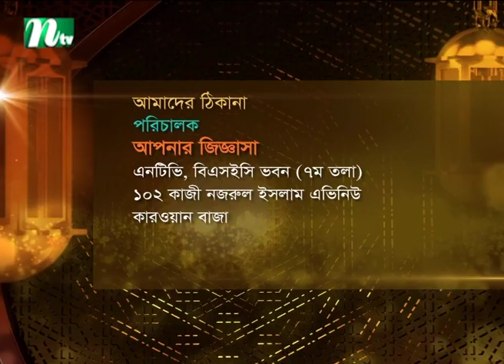আপনার জিজ্ঞাসা | Apnar Jiggasa | EP 2901 | Islamic Talk Show | 2022